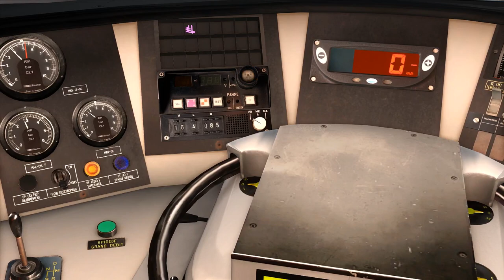Train Simulator 2020 - TER Port-la-Nouvelle - Béziers avec la BB 26060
De Port-la-Nouvelle à Béziers aux commandes de la BB 26060.

Éditeur : Dovetail Games

Ligne : Béziers Port-la-Nouvelle
Auteur : Geluc

Locomotive : Locomotives BB26000 Sybic
Éditeur : SimExpress

Texture : BB 26060 fantôme
Éditeur : SimExpress

Voitures : Voitures Corail VTU – TER
Auteur : SimExpress

Scénario : Train régional Cerbère - Avignon
Auteur : Agora